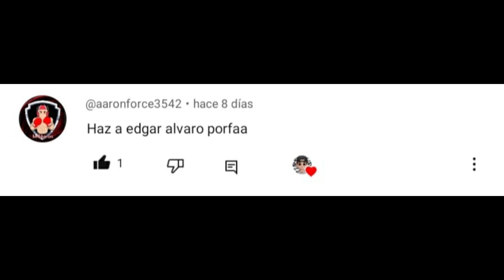FIFA 23 || COMO HACER A EDGAR ALVARO (KINGS LEAGUE) EN FIFA - FACE TUTORIAL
Banda nuevo FACE TUTORIAL, seguimos con los jugadores de la KINGS LEAGUE esta vez le toco a EDGAR ALVARO este jugador que me pidieron y espero sea de su agrado 🔥✔